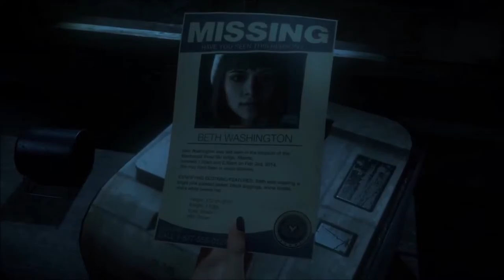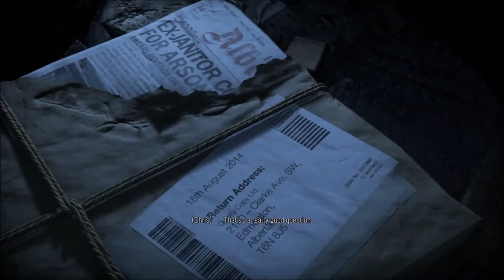Who Will it Be? Until Dawn Part 8 (Walk Through This)